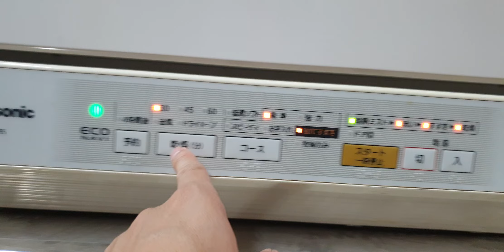#0989897559- Máy rửa bát Panasonic NP-TR5